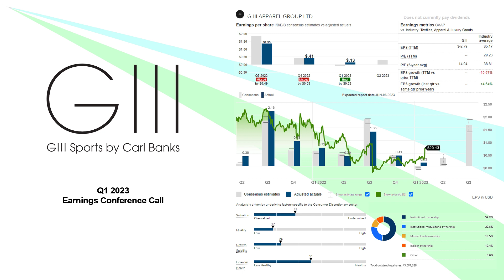$GIII G-III Apparel Group Ltd. Q1 2023 Earnings Conference Call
06/06/2023
G-III Apparel Group, Ltd. designs, manufactures, and markets men's and women's apparel. It operates through two segments: Wholesale Operations and Retail Operations. The company's products include outerwear, dresses, sportswear, swimwear, women's suits, and women's performance wear; and women's handbags, footwear, small leather goods, cold weather accessories, and luggage. It markets swimwear, resort wear, and related accessories under the Vilebrequin brand; footwear, apparel, and accessories under Bass and G.H. Bass brands; and apparel products under Andrew Marc, Marc New York, Jessica Howard, Eliza J and Black Rivet, Weejuns, and other private retail labels. G-III Apparel Group, Ltd. also licenses its products under the Calvin Klein, ck Calvin Klein, Karl Lagerfeld, Guess, Guess, Kenneth Cole NY, Reaction Kenneth Cole, Cole Haan, Levi's, Vince Camuto, Tommy Hilfiger, Jessica Simpson, Ivanka Trump, Jones New York, Ellen Tracy, Kensie, Dockers, Wilsons, G-III Sports by Carl Banks, and G-III for Her brands, as well as have licenses with the National Football League, Major League Baseball, National Basketball Association, National Hockey League, Touch by Alyssa Milano, Hands High, Collegiate Licensing Company, Major League Soccer, and Starter. The company offers its products to department, specialty, and mass merchant retail stores in the United States, Canada, Europe, and the Far East; and distributes products through its retail stores, as well as through G.H. Bass, Wilsons Leather, Vilebrequin, and Andrew Marc Websites. As of January 31, 2016, it operated 199 Wilsons Leather stores, 163 G.H. Bass stores, and 5 Calvin Klein performance stores. G-III Apparel Group, Ltd. was founded in 1956 and is based in New York, New York.